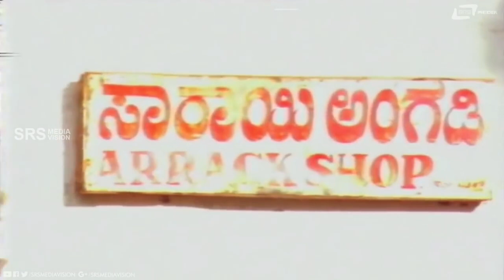Hale Ekda Tagond Hodkobeku | Geetha | Madhura Bandhavya | Comedy Scene -7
Watch Hale Ekda Tagond Hodkobeku  Comedy Scene -7 from  the film Madhura Bandhavya on Srs Media Vision Comedy Channel..!!
 Film: MADHURA BANDHAVYA
Starcast:AMBARISH, GEETHA
Director:AMRUTHAM
Producer:MANJUNATH
Banner:MAYURA MOVIE MAKERS
Year:1986